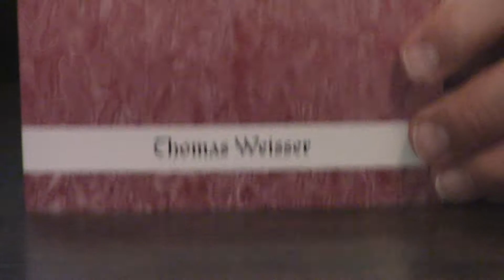Review | William Richards Oneness Jesus’ Name Baptist By Thomas Weisser